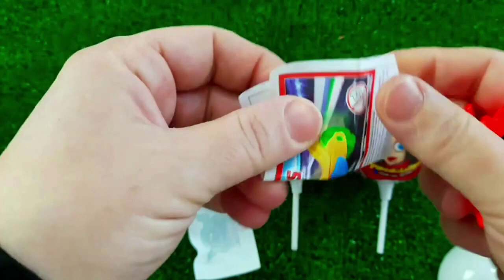Rainbow Satisfying Video | DIY How To Make Lollipop Candy Paw Patrol Fruits Cutting ASMR